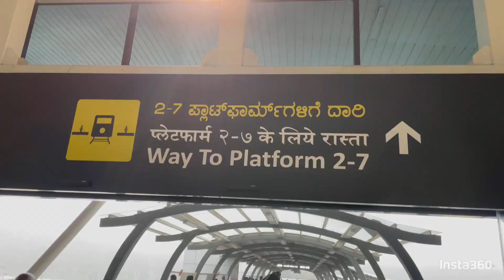New video dropping sooon !!!!